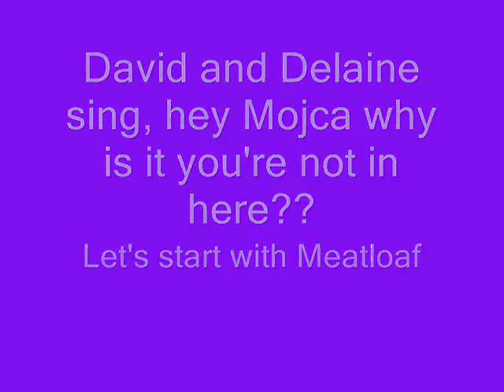Singing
singing, badly